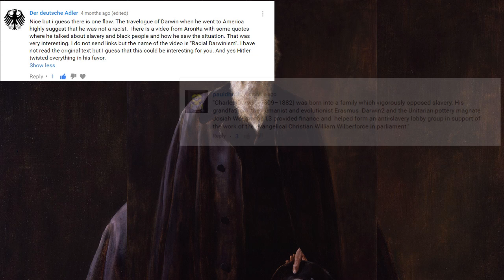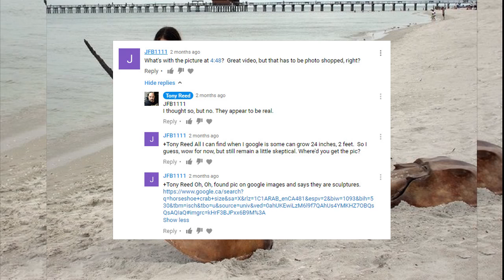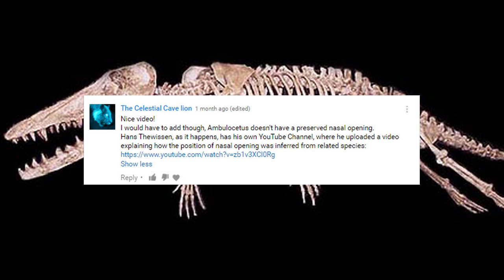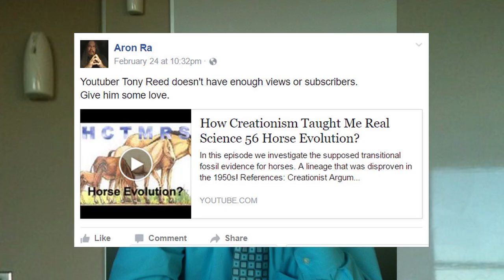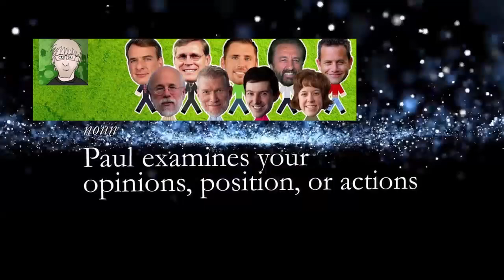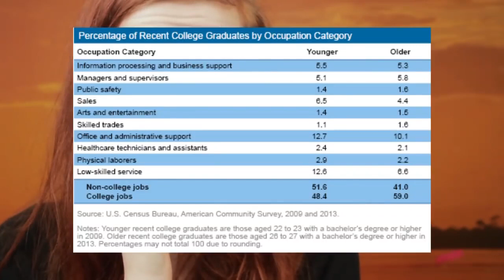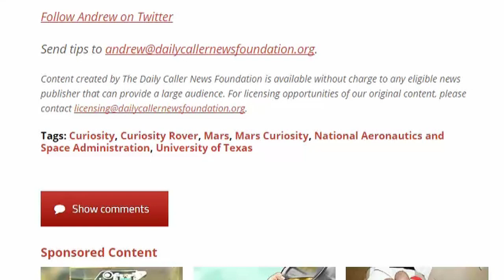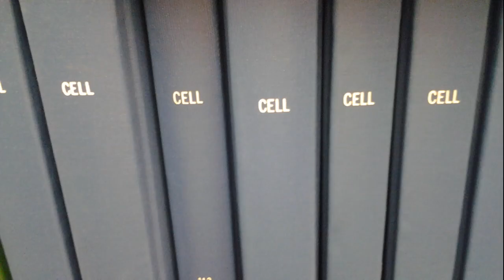How Creationism Taught Me Real Science 60 Just Wrong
Here we investigate just how badly one evolutionist botches the science.